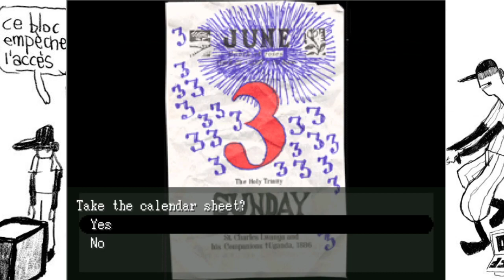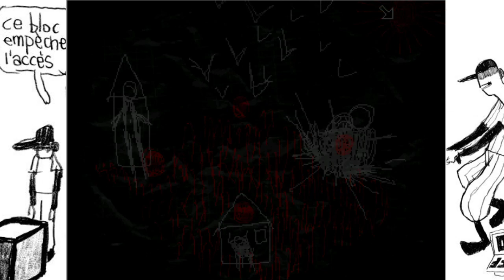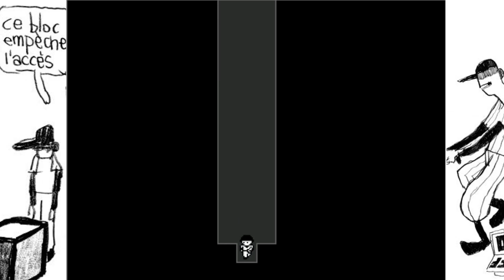OFF- Part 12 (The Room)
It's the start of the dog days of summer. Good luck.